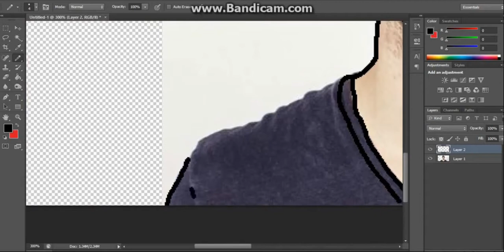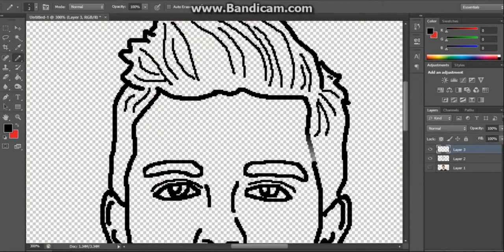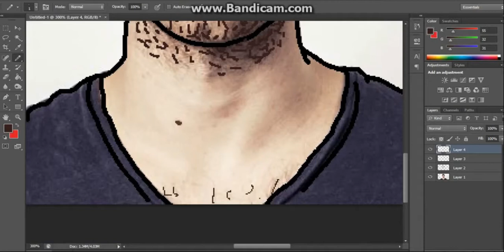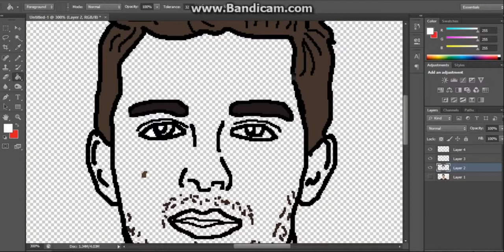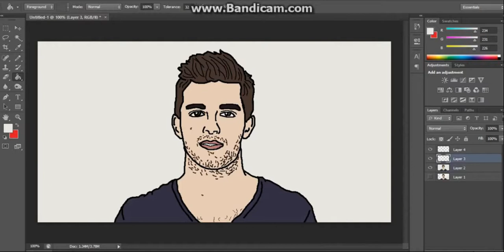Draw cartoon | Drew taggart